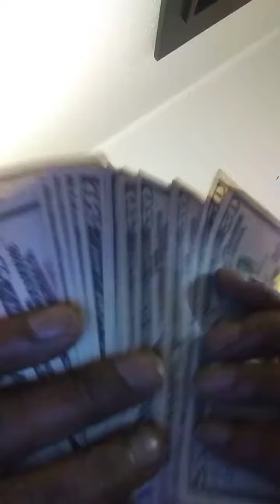RAW SQUIRREL CLOTHING(22)